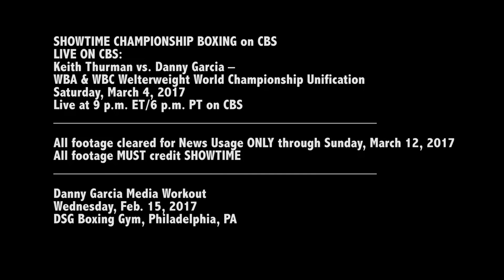danny garcia vs keith thurman EsNews Boxing